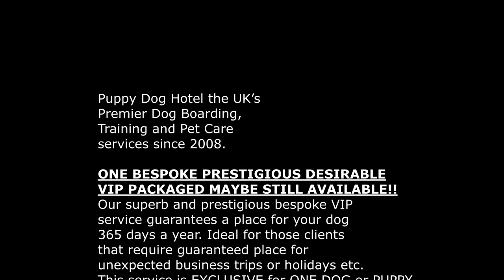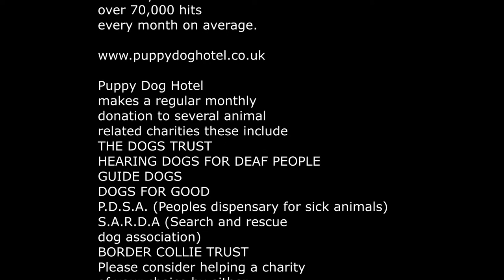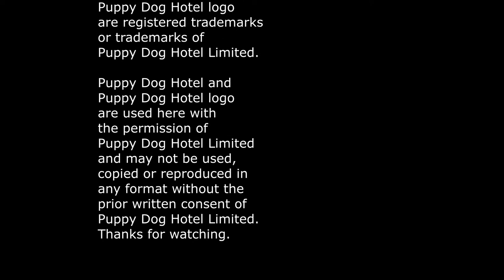Puppy Dog Hotel Holiday Freya, Harvey, Dylan and Arthur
A afternoon walk to the field for the lovely guests at Puppy Dog Hotel  Freya, Harvey, Dylan and Arthur and a chance to burn off some energy and have fun chasing balls and each other.
NEW!!!